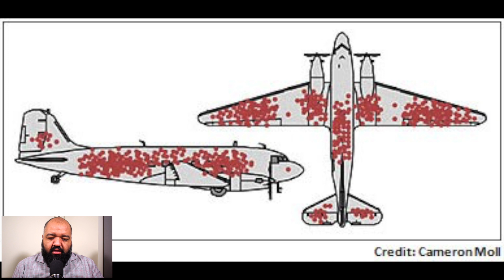BOLSONARO, BOLSA FAMILIA E ESTATISTICA